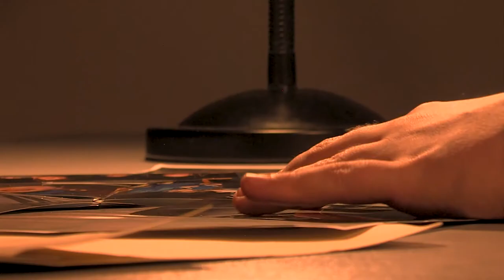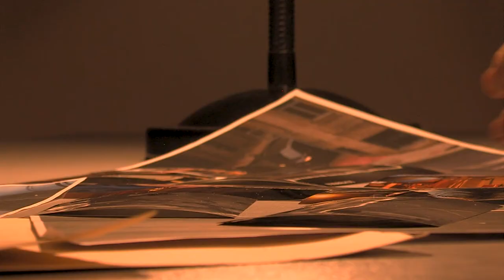Wo ist das Bier / Teil 1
Eine Produktion aus dem ersten LJ Bild und Ton, Jahrgang 2021